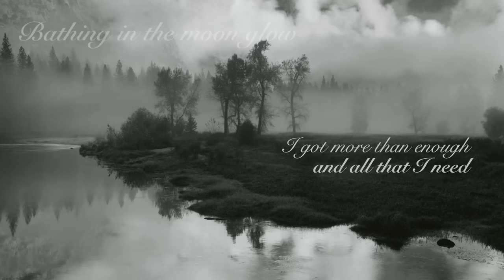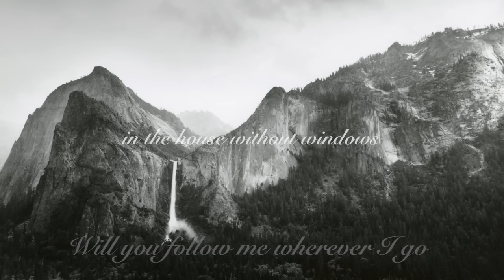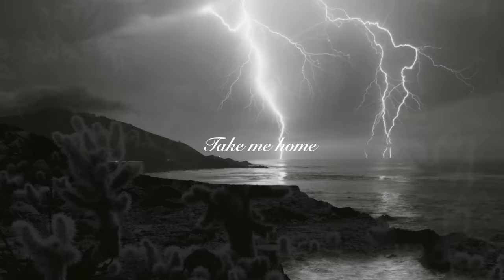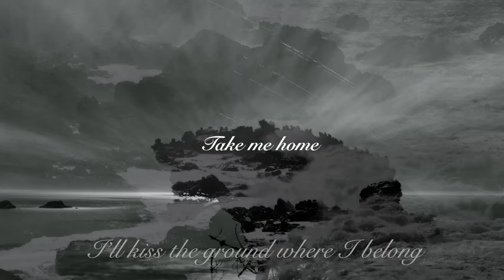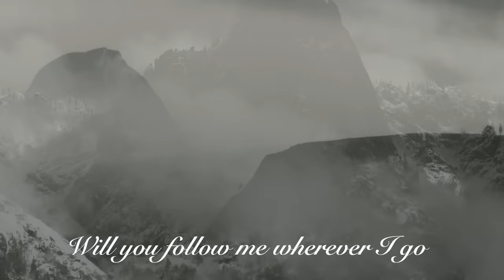Cindy Alexander "House Without Windows" (Official Lyric Video)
"House Without Windows"
Artist: Cindy Alexander
Written by Cindy Alexander & Paul Trudeau
JamCat Publishing (BMI), Pauly Wally Music (ASCAP)

When I moved to Big Sur from Los Angeles during the pandemic and after the passing of my Mom,  I felt embraced by Mother Nature.  I began to not only to see, but to feel myself as part of every living thing around me, as well as the fire, rain, ashes, dust, oceans and echoes.  The Earth, and especially this beautiful spot on the Central Coast, is my "house without windows," and I revere it.

While walking the mountains of Carmel Highlands, I was blessed to meet my neighbor, Bob Kolbrener, protege and colleague of the late, great Ansel Adams.   I found in him a kindred spirit - someone else who experiences the beauty, art and poetry of the natural world.  Bob's photographic eye mirrors the music in my heart.  I am honored to collaborate with him on this video.

Just as I lost my mother to a rare form of Alzheimer's disease, Posterior Cortical Atrophy with Lewy Body Disease, Bob lost his wife and muse to Alzheimer's shortly before we met.  A portion of the proceeds of this song will be donated to the Monterey Chapter of the Alzheimer's Association.

 Love, Cindy

Follow Cindy Alexander
@mylifenumber9 on Instagram, X, TikTok
Facebook.com/cindyalexander.music

Lyric video Directed and Edited by Mary Scholz
Executive Produced by KZZ Music

Song produced by Paul Bushnell,  Engineered and Mixed by Zackary Darling
Vocals: Cindy Alexander
Backing Vocals: Bernie Barlow
Guitars: David Levita
Bass: Paul Bushnell
Keys: Zac Rae
Drums: Thomas Lang